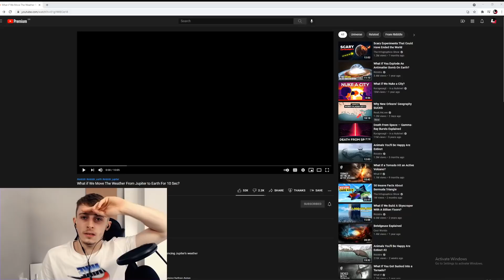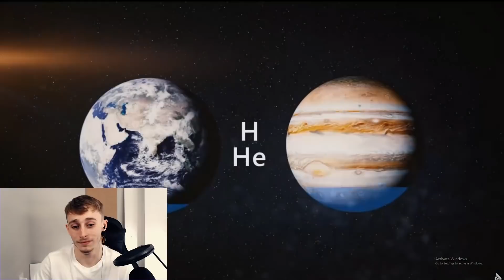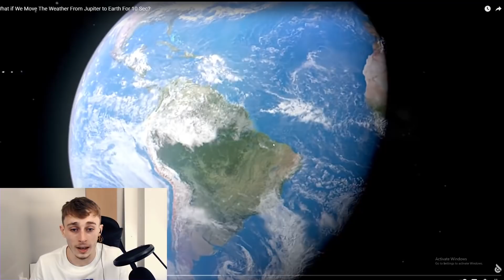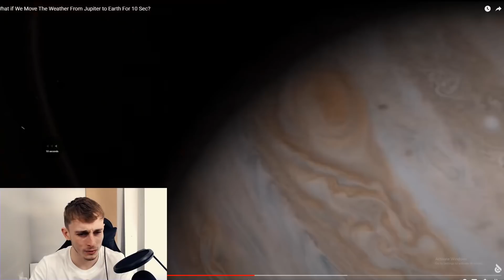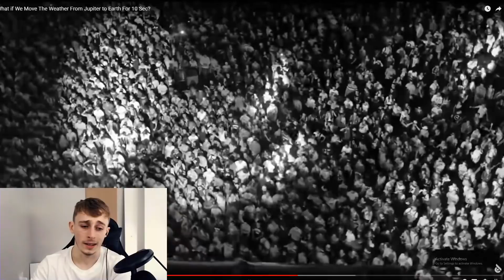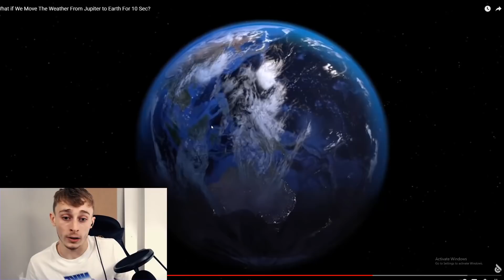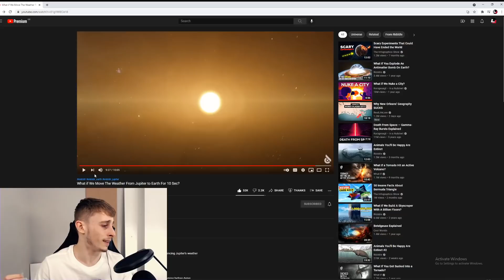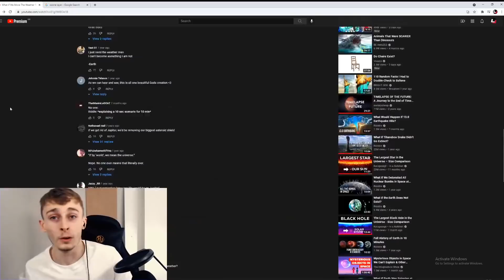Reacting to What if We Move The Weather From Jupiter to Earth For 10 Sec?